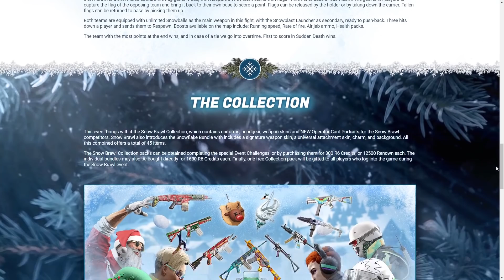A Snowball Event! - 6News - 🎄🎅🏻 SNOW BRAWL - Rainbow Six Siege